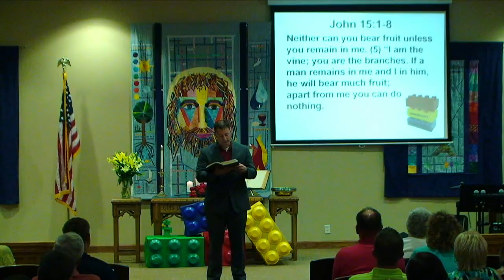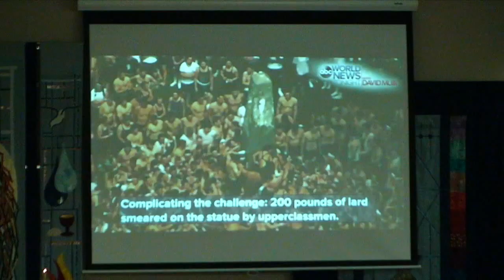2016-05-29 Sermon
Community Garden